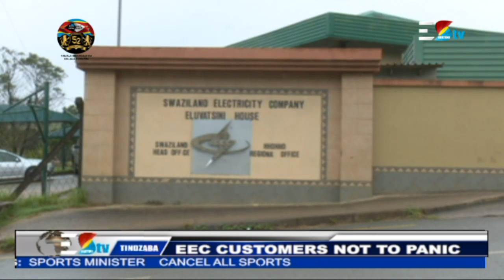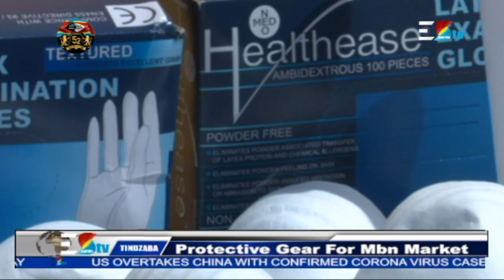First day of Eswatini's 20 days of partial lockdown || TindzabaAt1pm || 27-03-2020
Watch the live broadcast of TindzabaAt1pm, Follow the news live – Breaking news, latest news updates, Sports international news, stay informed.
Here's where you can watch TindzabaAt1pm on EswatiniTV
1.
2.